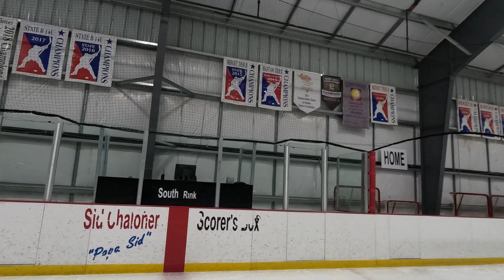Tuesday Night Scrim 12/27/22